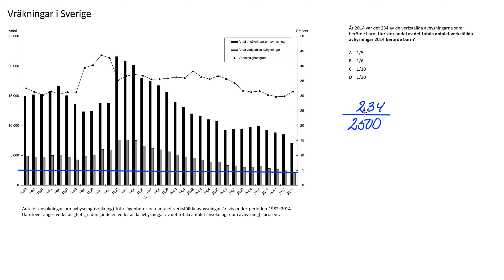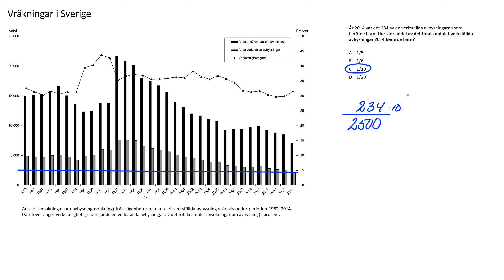Högskoleprovet Uppgift 31 Provpass 4 Våren 2023 25 mars